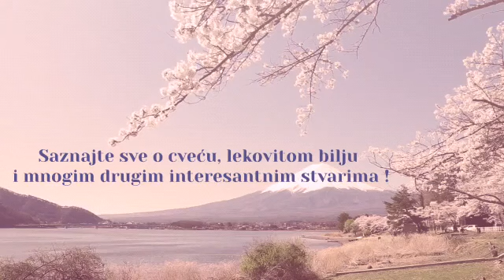Mimulus, mošusni cvet